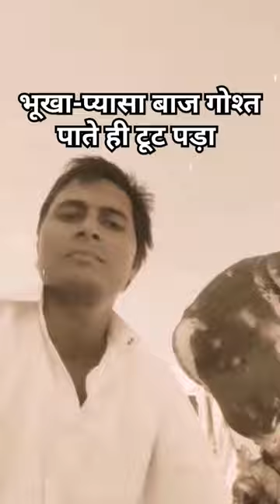Big Eagle Attack On Meat#Viral#Trending#Eagle#Hindi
Big Eagle Attack On Meet#Viral#Trending#Eagle#Hindi

Your Queries -

eagle attack
eagle sound
eagle
eagle hunting
eagle bird
eagle attack human
eagle gaming
eagle teaser
eagle song
eagle gaming marriage
big eagle
big eagle in the world
big eagle attack
big eagle hunting
big eagle video
big eagle statue in kerala
big fish eat
big eagle in india
big eagle hunting deer
big eagle drawing
gold eagle
gold eagle song
gold eagle movie
gold eagle prank
gold eagle video
gold eagle airsoft
gold eagle pendant
gold eagle vs bald eagle
gold eagle attack
gold eagle company movie
eagle eating snake
eagle eating
eagle eats mouse alive
eagle eating baby birds
eagle eating fish
eagle eat mouse
eagle eating hyena alive
eagle eating rabbit
eagle eating snake alive
eagle eating prey alive
eagle colour
eagle colour drawing
eagle colour pencil drawing
eagle color
eagle colour pigeon
eagle colouring video
eagle color pencil drawing
eagle colorado
eagle colony
eagle colorado airport
eagle dunes golf course
eagle dungeon link's awakening
eagle dungeon quest
wagle ki duniya
the eagle dunsin oyekan
eagle's tower dungeon walkthrough
eagle eyes jr dungeon quest
eagle eyes dungeon quest
legal eagle dungeons and dragons
eagle boy dunia
eagle hindi movies
eagle hindi
eagle history in tamil
eagle history
eagle hindi teaser
eagle hindi dubbed movie
eagle hindi trailer
eagle hindi meaning
eagle hindi name
eagle history in hindi
eagle sitting on jagannath temple
eagle sitting on hand
eagle sitting green screen
eagle sitting on house
eagle sitting
eagle sitting on tree
eagle sitting on puri temple
eagle sitting on hand green screen
eagle sitting drawing
eagle sitting on shoulder
eagle flying
eagle fly free
eagle flying above clouds
eagle flying video
eagle flying green screen
eagle fly alone
eagle flying sound effect
eagle flying drawing
eagle flying status
eagle flying slow motion
baaz bird
baaz bird in danger movie
baaz bird attack
baaz bird sound
baaz bird price in india
baaz bird history in hindi
baaz bird price in kolkata
baaz bird voice
baaz bird baby
baaz bird status
baaz voice
baaz voice ringtone
baaz voice status
baaz bird voice
eagle status
eagle status for whatsapp
eagle status attitude
eagle status video
eagle status tamil
eagle status hindi
eagle status for whatsapp tamil
eagle status song
eagle status malayalam
eagle status motivation
eagle status
eagle status attitude
eagle status video
eagle status tamil
eagle status hindi
eagle status song
eagle status malayalam
eagle status motivation
eagle dangerous attack
eagle dangerous sound
eagle dangerous
eagle dangerous voice
eagle dangerous video
eagle danger status
eagle danger ringtone
eagle dangerous drawing
eagle danger 8200
eagle dangerous hunting
eagle colour
eagle competition song
eagle comedy
eagle coming vikram
eagle company
eagle cooking
eagle color drawing
eagle coming
eagle coin withdraw
eagle color
indian eagle sound
indian eagle owl
indian eagle owl call
indian eagle army
indian eagle pet
indian eagle vs american eagle
indian eagle company
indian eagle price
indian eagle bird
indian eagle species
qatari eagle
qatar eagle
qatari qatari
qatari group
Qatari baaz
viral eagle ringtone
viral eagle video
viral nagdevi eagle attack
viral nagdevi eagle
viral nagdevi eagle attack movie
viralhog bald eagle
dahyun viral eagle dance
eagle t shirt viral
eagle gaming viral video
eagle shirt viral video
saudi eagle hunting
saudi eagle pilot intercepted an
iranian aircraft
saudi arabia eagle
saudi prince eagle
super eagle vs saudi arabia
eagle hunting in saudi arabia
 eagle saudi arabia
eagle trophy saudi arabia
Super eagle vs saudi
strike eagle saudi arabia
बाज पक्षी के बारे में जानकारी
 बाज पक्षी का शिकार
बाज पक्षी कैसा होता है
बाज